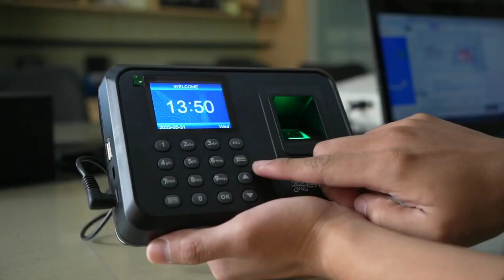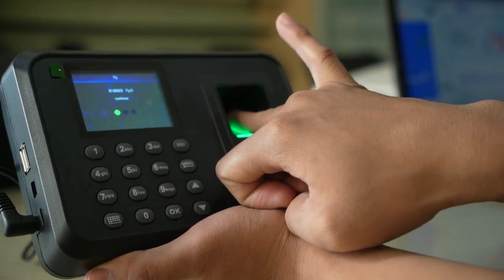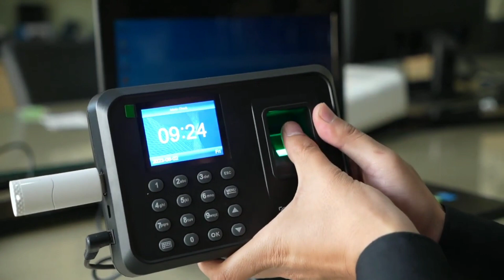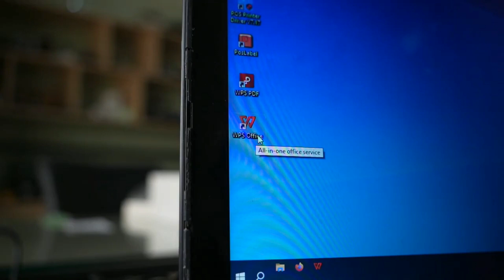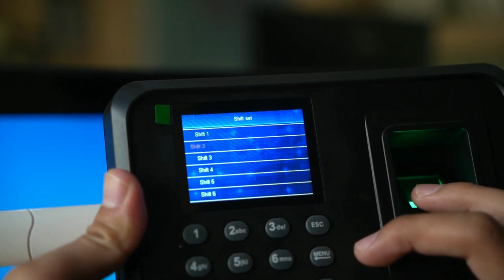Review Dan cara setting Fingerprint A6 Terlengkap